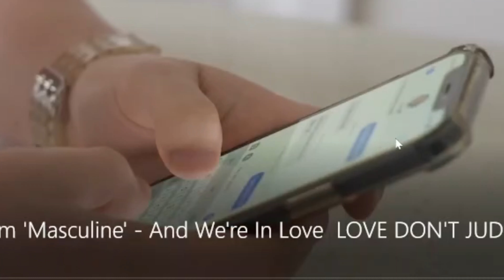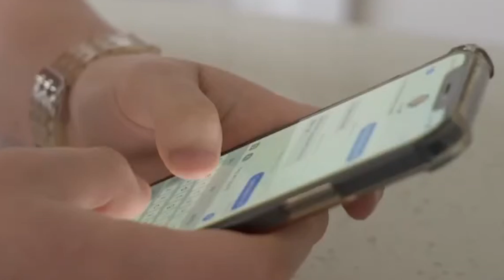SHE'S THE MAN HE'S THE WOMAN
SO CRAZY I BARLEY SAID A WORD LMAOO

You can send vids to IG - @iso_offfff
Lil Jairmy "Racks In The Safe" Intro